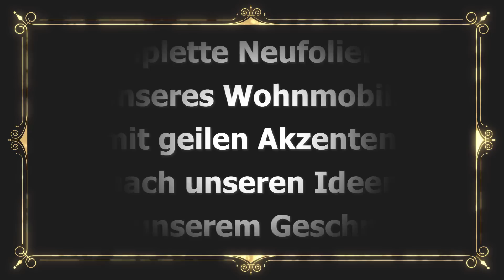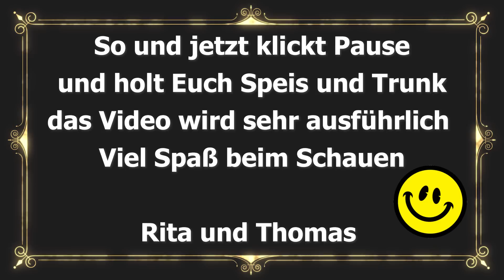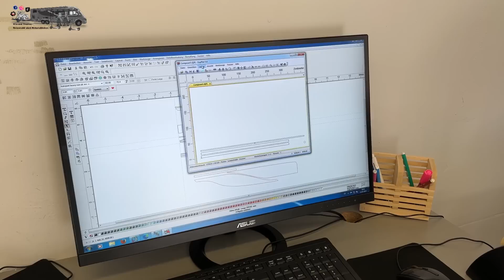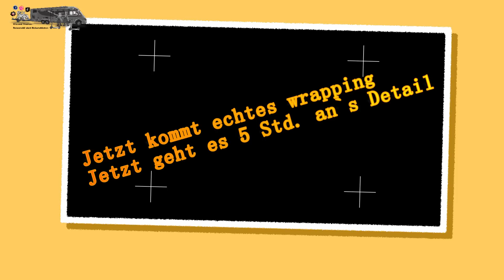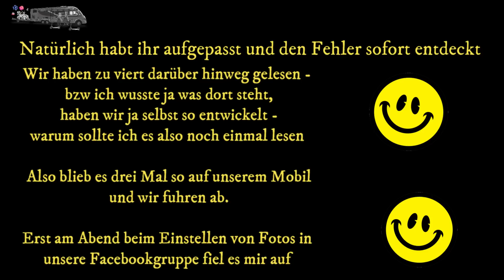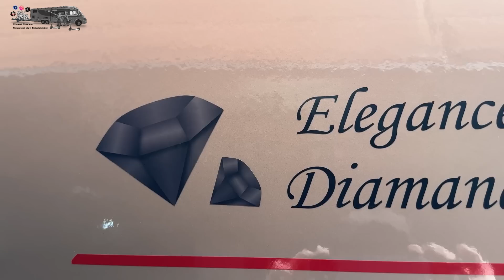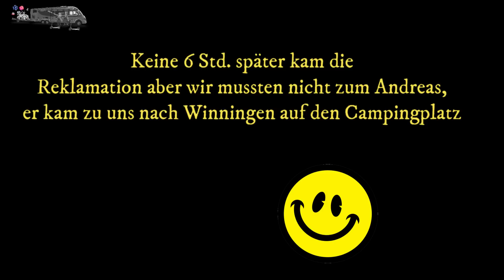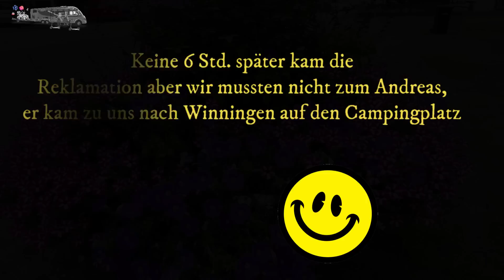Neufolierung unseres Wohnmobils, entfolieren, planen, folieren, unseren Geschmack voll getroffen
bestimmt habt ihr unser Video über das Entfernen der Design- Folien unseres Wohnmobils geschaut.
Danach wurde das Design der Neufolierung geplant und jetzt von Andreas Bremer - auf unserem Wohnmobil umgesetzt.
Schaut gerne mal rein, muss niemanden gefallen außer uns aber vielleicht kommt ihr auch auf Ideen ;-)

Viele Grüße Rita und Thomas